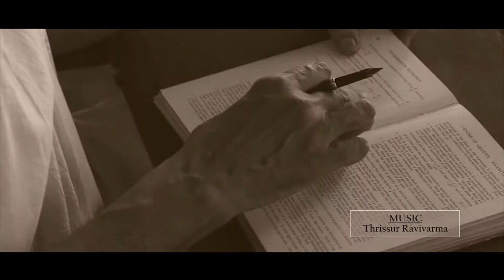Hrishikavi promo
A Life sketch documentary about Nalapat Narayana Menon